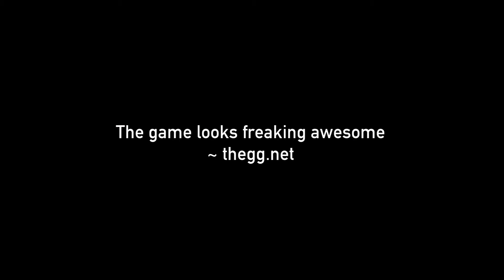Rising Dusk Trailer 2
Second trailer for Rising Dusk.